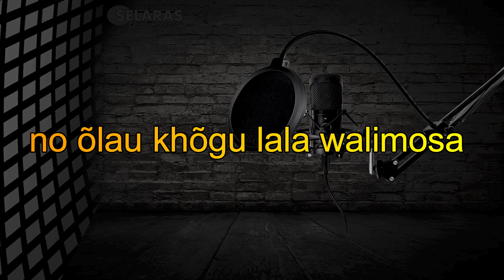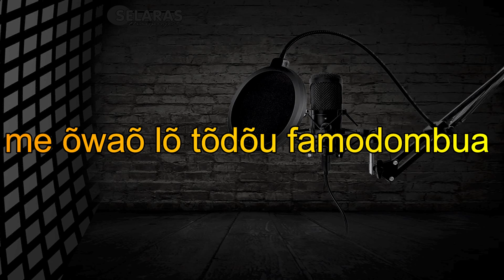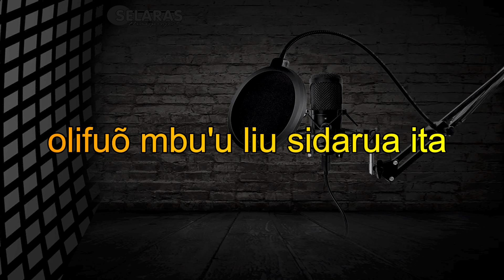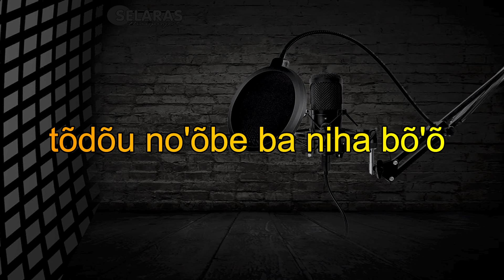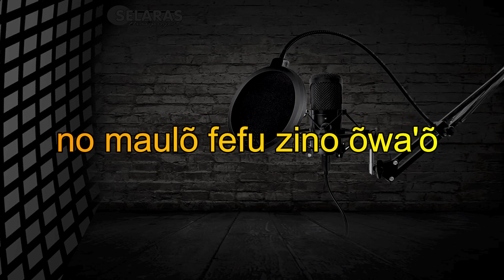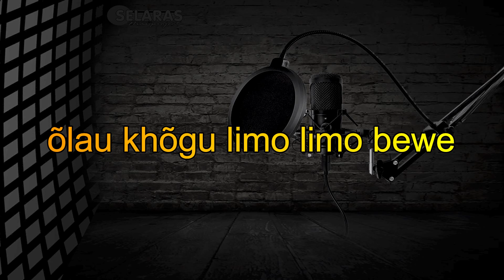KARAOKE - LIMO-LIMO BEWE - CIPT. FERIMAN HURA